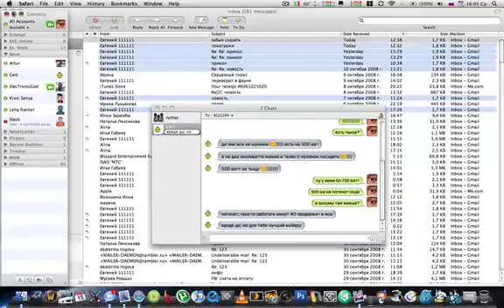Shift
Mac OS X Hint